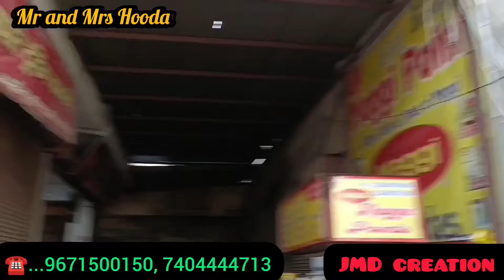Video वाले पीस | सबसे ज़्यादा बिकने वाला माल | रोहतक शोरी मार्किट | हैंडवर्क के सूट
Shop Name
JMD Creation
Babra mohalla, shori cloth market, rohtak, haryana - 124001